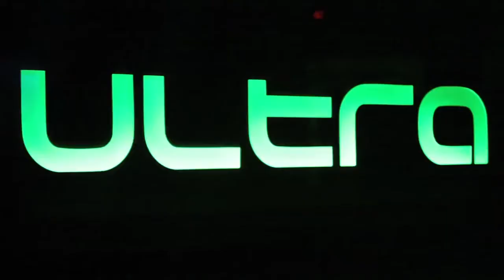Bizzie B Performs at Coast 2 Coast LIVE | Richmond Edition 10/22/14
Club Infuzion
1401 Roseneath Rd